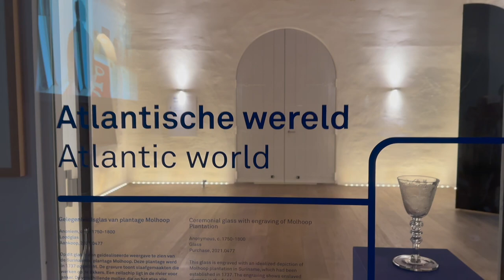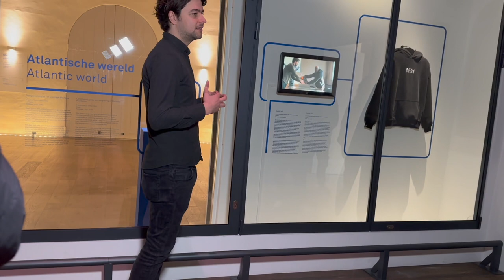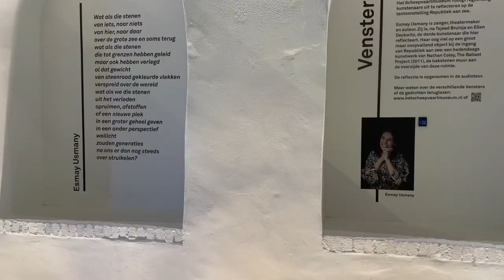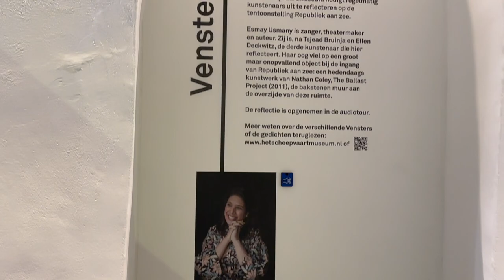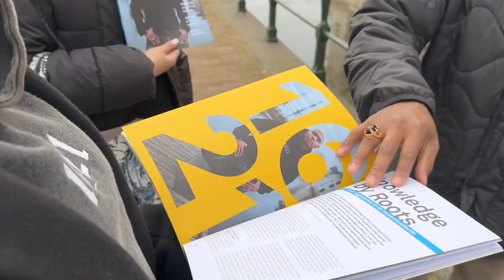Vlog #78 KBR 1621 COLLECTOR'S ITEM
Knowledge By Roots editie: 1621 hoodie is een collector's item in Het Scheepvaart Museum in Amsterdam. Tijdens deze vlog bekijken we de 3 nieuwe aanwinsten van het museum, waaronder de KBR 1621 hoodie. De KBR 1621 hoodie is vanaf november 2022, 6 maanden lang te bewonderen in het museum.

Neem een kijkje achter de schermen van de foto/videoshoot met Lukas Eleuwarin de founder van KBR. Shout out naar Dave Masbaitoeboen creative director, models: Dwight van van de Vijver, Tonnie Cusell Lilipaly, Méa Shahira, Meridin & Gayle

Adobz Beats 2
Frank Ocean- Pink + White (instrumental)